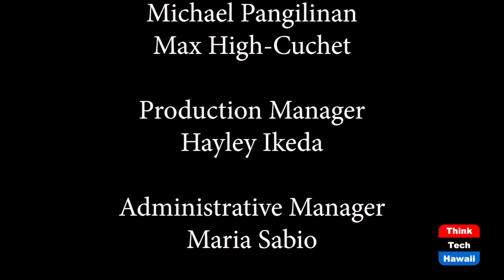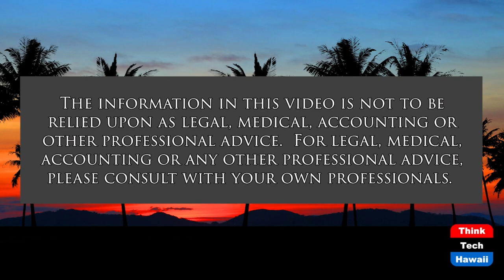Proxies and Voting (Condo Insider)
Why Do we Have Proxies.  The host for this show is Richard Emery.

Proxies are important to Associations.  Some mischaracterize their use and value.  Understand their value.